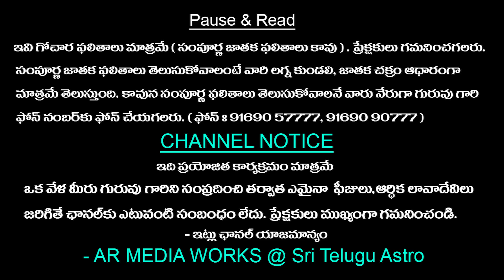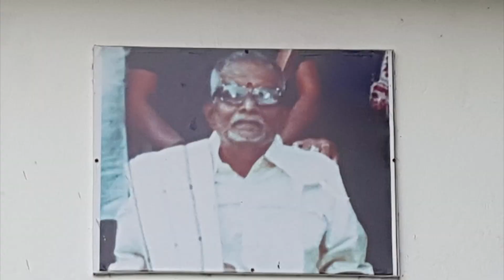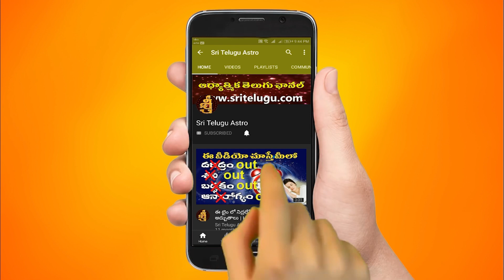05-DECEMBER-2022 || TodayRasiPhalalu || Daily jathakam || Horoscope || Sri Telugu Astro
05-DECEMBER-2022 || TodayRasiPhalalu || Daily jathakam || Horoscope || Sri Telugu Astro